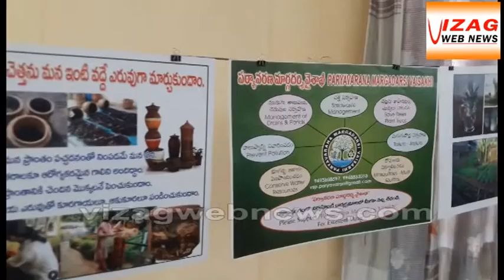జీయర్ స్వామి ఆదేశాల తోనే సంప్రదాయ వ్యవసాయం చేసాం : సహజ ఫార్మ్స్ విజయ